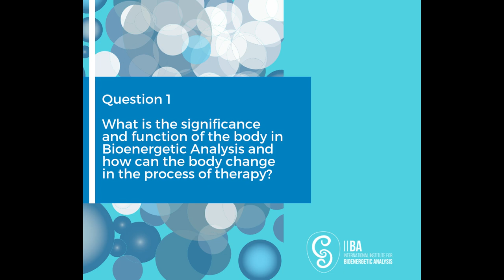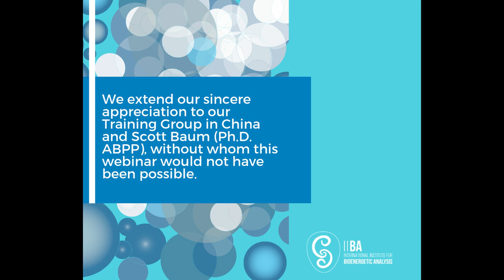Webinar about "What is Bioenergetic Analysis"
This video is about: "What is Bioenergetic Analysis and how Bioenergetic Analysis helps people to make better lives to themselves and for the people for who they care about?"

Languages: EN & ZH

Scott Baum (Ph.D. ABPP), IIBA International Faculty Member and Chair of the IIBA Teaching Committee gives a general idea and also some specific examples. When watching this video, please pay close attention to your sensation, to treat everything what happens as part of the experience.

1st part: Introduction and what is Bioenergetic Analysis
1st question: What is the significance and function of the body in Bioenergetic Analysis and how can the body change in the process of therapy?
2nd question: How to turn emotions into positive energies to help to improve our lives?
3rd question: Every Therapist has his own personality / character structure. How we use our own advantages and avoid disadvantages in our character?

We extend our sincere appreciation to our Training Group in China and Scott Baum (Ph.D. ABPP), without whom this webinar would not have been possible.